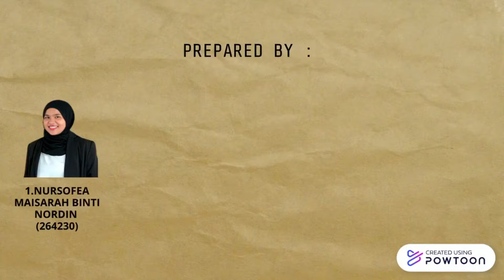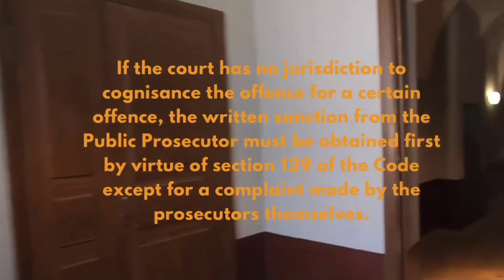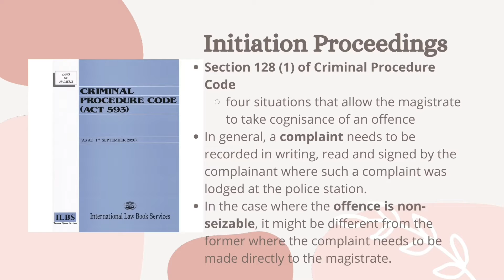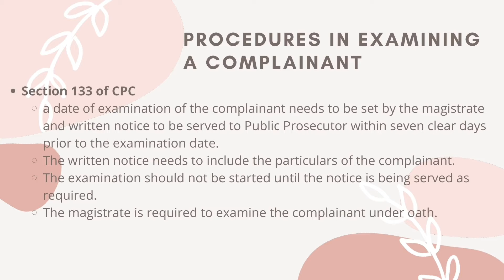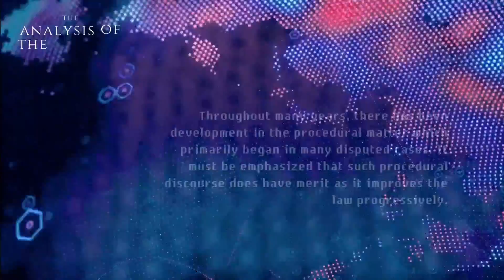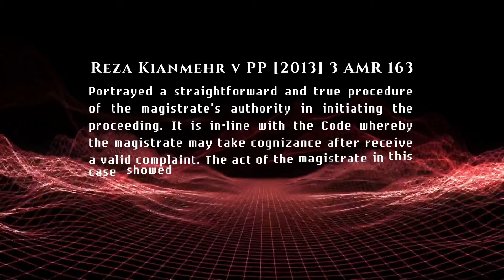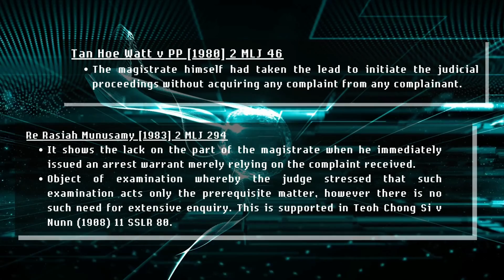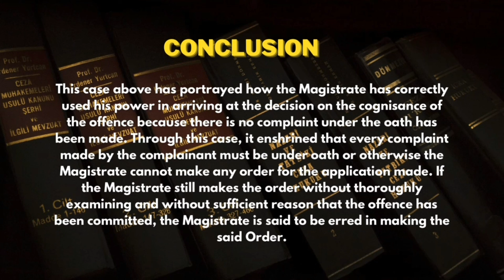CPC A2 - Case Review